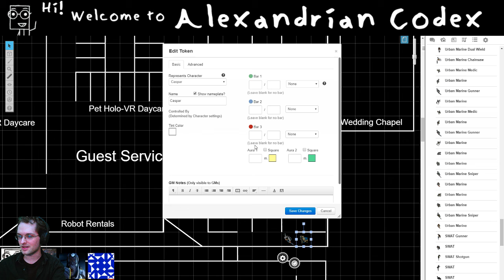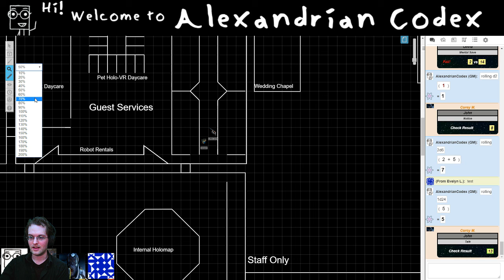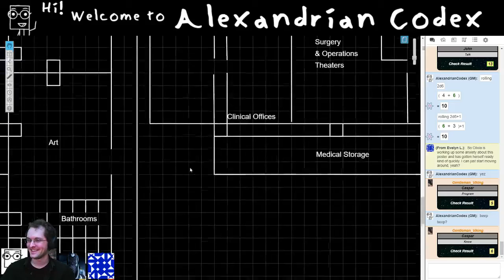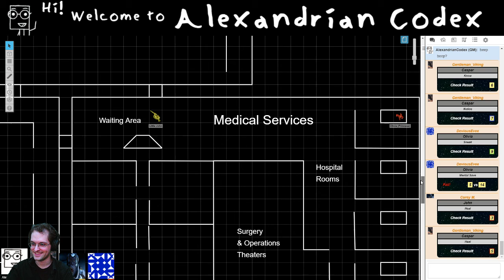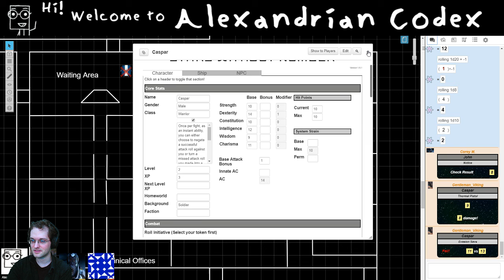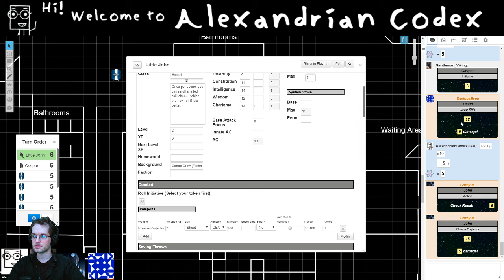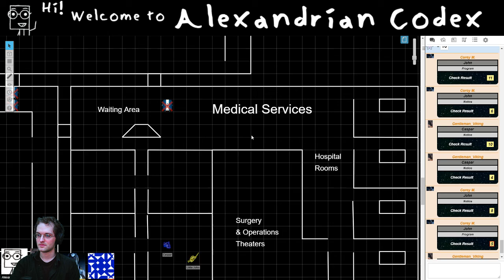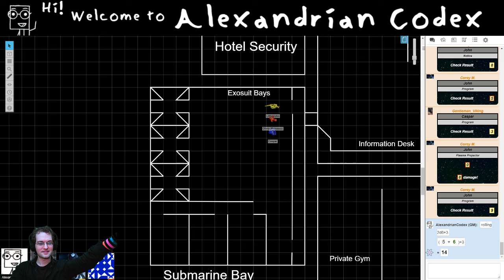Stars Without Number, Week 6